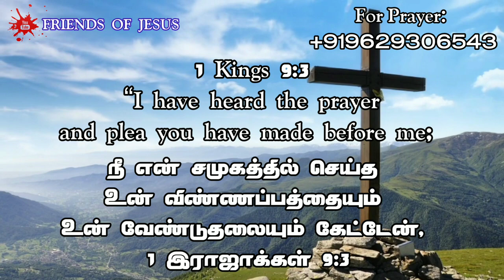Today Promise Word | 06-06-2023 | Indraya vasanam | Today Bible Verse in Tamil | Tamil bible verses.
FOR PRAYER AND COUNSLING:
Miss Pr. Christina Ruban,

Our Address (எங்கள் முகவரி) :
Pr. Ruban
Newlife AG Church,
North Street,
Boothapandy-629852
Kanniyakumari District
Tamilnadu,India.

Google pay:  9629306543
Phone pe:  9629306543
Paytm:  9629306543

Account details:
Name :Ruban P
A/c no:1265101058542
Bank    :Canara Bank
IFSC     :CNRB0001265
BRANCH:Boothapandy